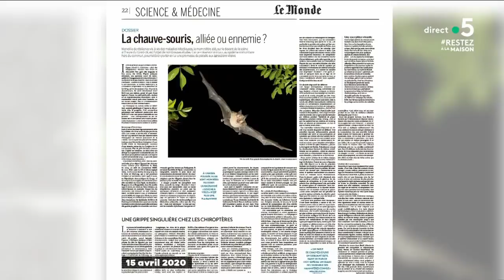Coronavirus : la revanche des animaux ? - C à Vous - 15/04/2020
Connaissez-vous l’anagramme de chauve-souris ? « Souche à virus » ! Comme le pangolin, elle est porteuse du coronavirus. Ces deux animaux prennent-ils leur revanche ? C’est l’édito de Patrick Cohen.